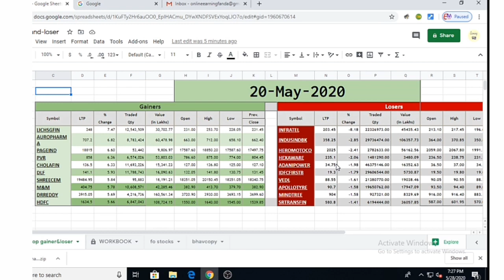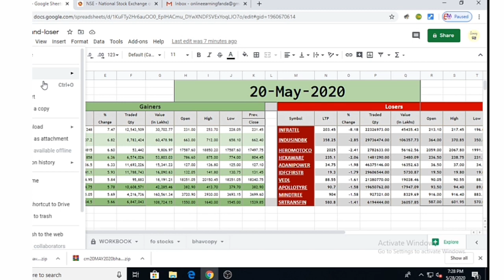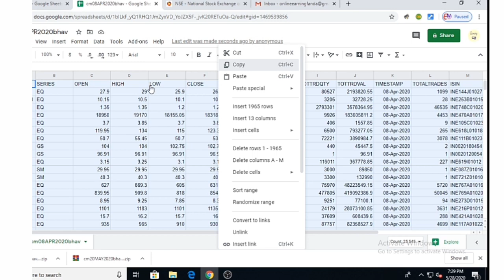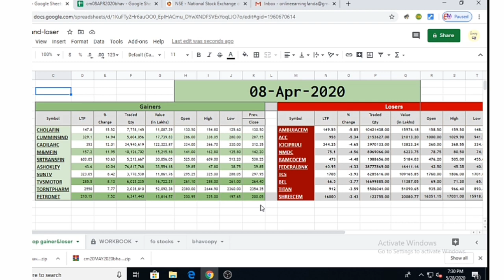get nse top gainers losers historical data scanner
Get nse top gainers losers information Stock Market data | Technical Analysis Join Online Stock Market Course content And Get A Profitable Trading Career in Share Markets.

Topic: This video will show you get nse top gainers losers historical data scanner information and everything you need to know about The nse top gainers losers Stock Market Courses  for stock market traders who are willing to learn the secret of risk-free trading.